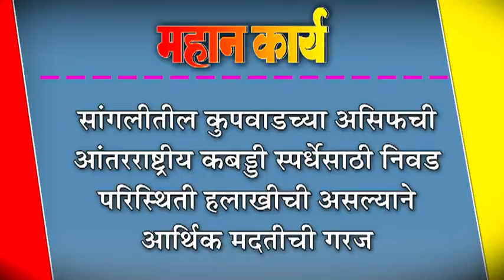सांगलीतील कुपवाडच्या असिफची आंतरराष्ट्रीय कबड्डी स्पर्धेसाठी निवड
सांगलीतील कुपवाडच्या असिफची आंतरराष्ट्रीय कबड्डी स्पर्धेसाठी निवड : परिस्थिती हलाखीची असल्याने आर्थिक मदतीची गरज